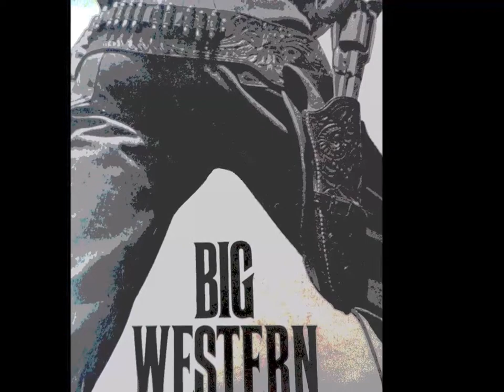CONSUMER TAKES STEVE TILSTON 'CAPTAIN WARD'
A Consumed classic!!!